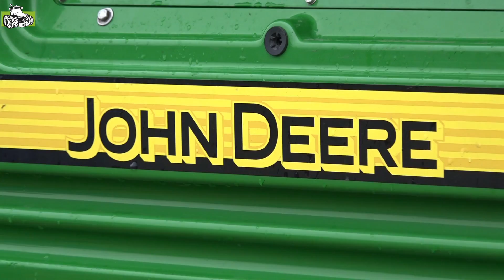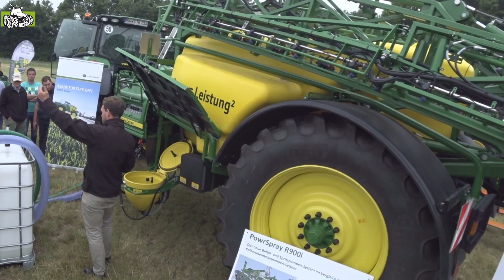John Deere Europeesche PowrSpray in Duitsland met de nieuwe John Deere R4050i Trekkerweb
John Deere Europeesche PowrSpray in Duitsland met de nieuwe John Deere R4050i